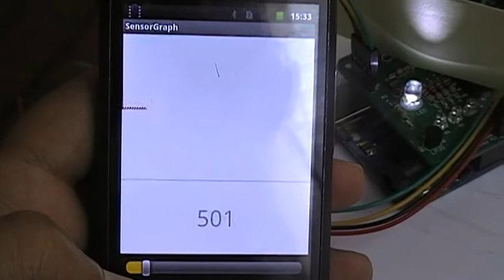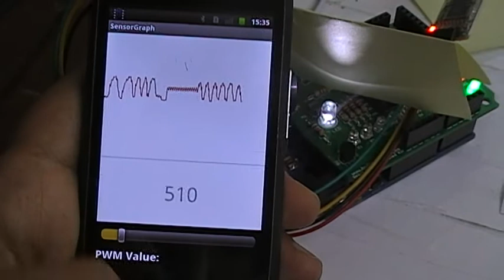Sensor Graph and LED Controller using Amarino- buildcircuit.com